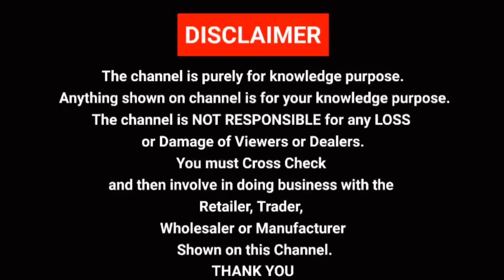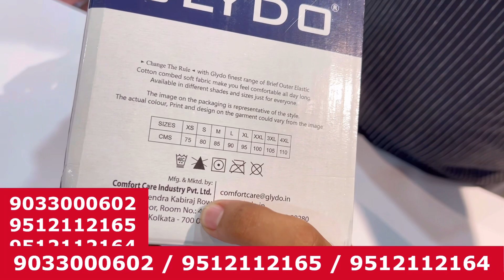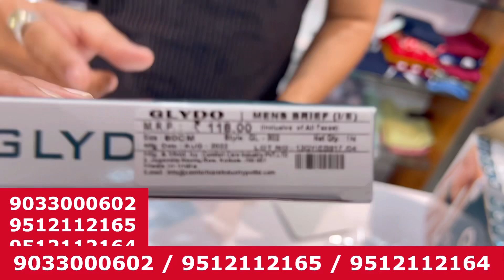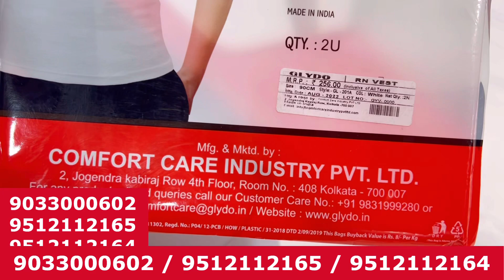Branded Undergarments Wholesale Market,Glydo - Branded Undergarments,Cash On Delivery Undergarments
factory address
Glydo,Branded Undergarments Wholesale Market,Cash On Delivery Undergarments,boxer brief wholesale ma

Aakash Textile
Plot No 702/A, Near Umiya Way Bridge,
Gayatri Mandir Road Phase 4
G.I.D.C Naroda

glydo undergarments
glydo brief
glydo vest
glydo undergarments wholesaler
glydo branded undergarments
undergarments distributor
under garments wholesale market
costmer review of comfort lady
imported undergarments & boxer
glydo branded undergarments
branded undergarments wholesale market
cash on delivery under garments
top 15 underwear brands for men
latest under garments
new under garments design 2022
comfort lady glydo
Kolkata under garments wholesale market
Delhi wholesale market
cash on delivery undergarments
comfort wear combo offer
inported undergarments & boxer
costmer review comfort lady
night pajama gor ladies
Lady 9 Ahmedabad
Lady 9 now comfort wear
undergarments distributor comfort wear